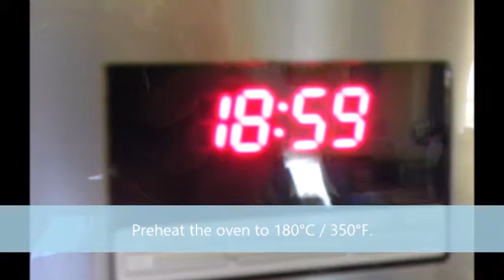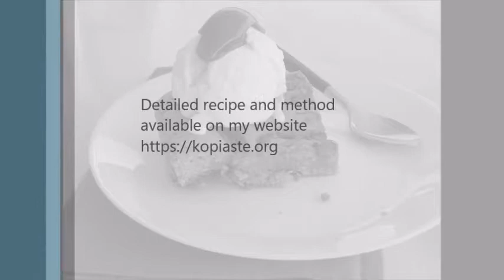Blondies with Mastic, White Chocolate and Salted Caramel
Blondies, which are also known as blonde brownies, are a confection similar to bars and brownies but instead of cocoa powder, vanilla is added for flavour and always made with brown sugar, which gives them a butterscotch flavour.